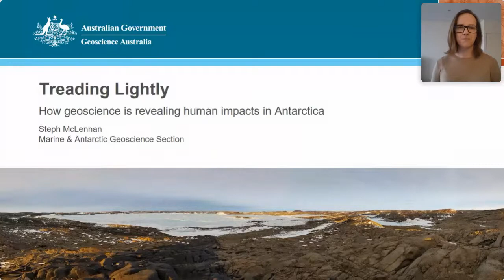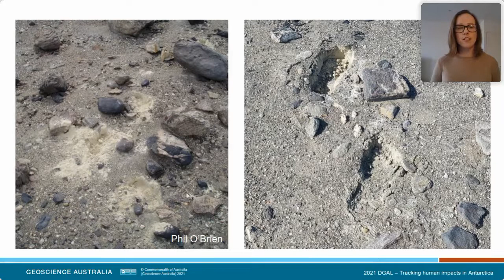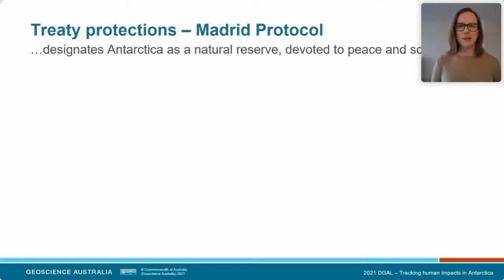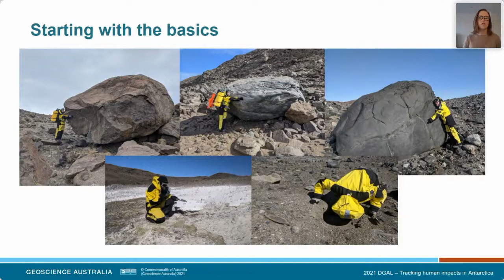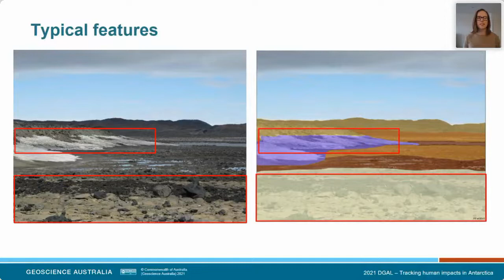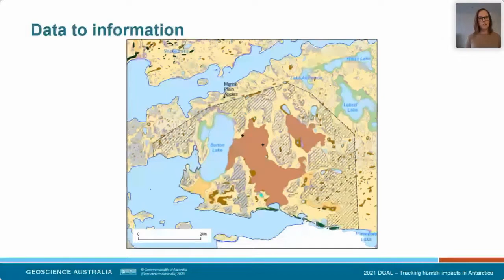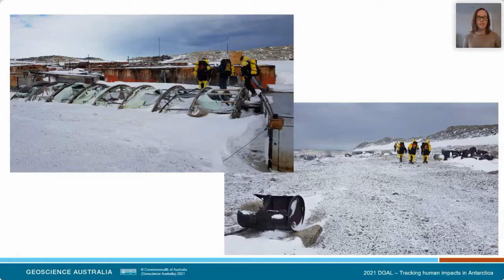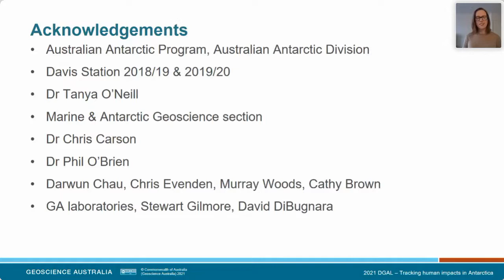Treading lightly: how geoscience is revealing the human impacts in Antarctica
Antarctica conjures images of expansive white ice sheets but what about the 1% not covered by ice? Though small, these exposed islands of rock are hotspots of human and animal activity. Tourism, infrastructure development, and research activities can harm these fragile environments and in the dry Antarctic climate, damage from walking and vehicle tracks can persist for years. Geoscience Australia’s landscape vulnerability project has been addressing knowledge gaps about how these environments react to disturbance by people, how they recover, and new methods to track landscape change. Through this work, GA is helping build Australia’s capability as a leader in Antarctic environmental stewardship and meet our obligations under the Antarctic Treaty System and domestic legislation.